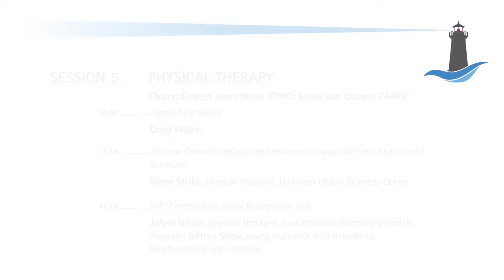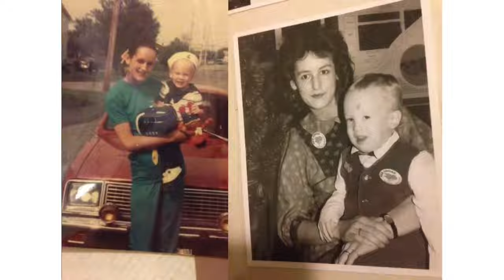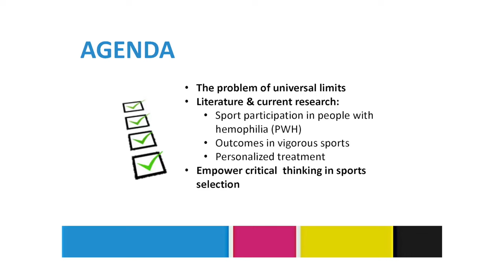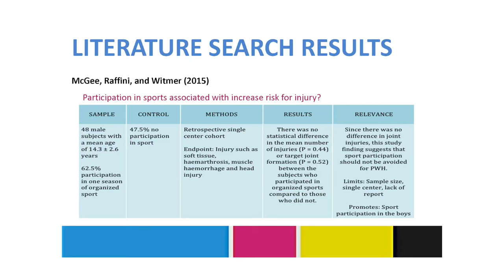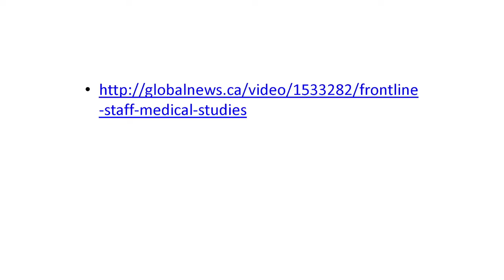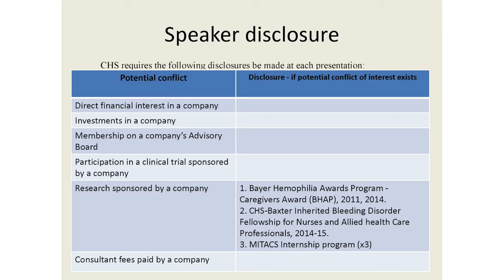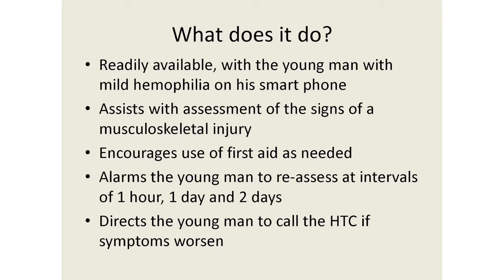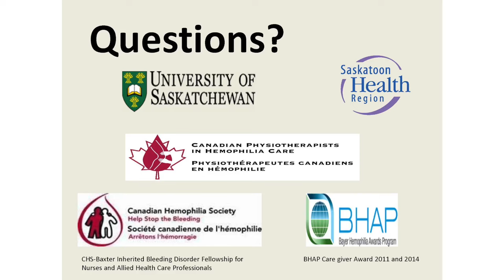RENDEZ-VOUS 2015 / SESSION 5 - PHYSICAL THERAPY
Chairs: Colleen Jones Down, CPHC; Susan Van Oosten, CANHC
- Hemophilia disability (Craig Walker)
- The new Canadian educational resource on smart choices in sports and activities (Karen Strike, physical therapist)
- HIRT? Hemophilia Injury Recognition Tool (JoAnn Nilson, physical therapist; Jeffrey Snow, young man with mild hemophilia)